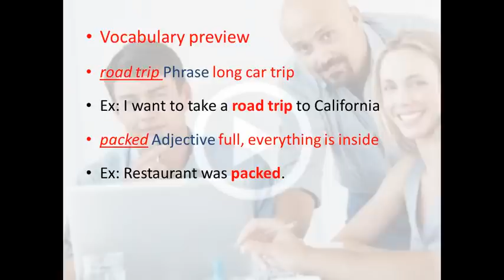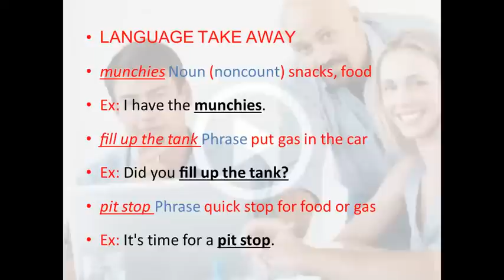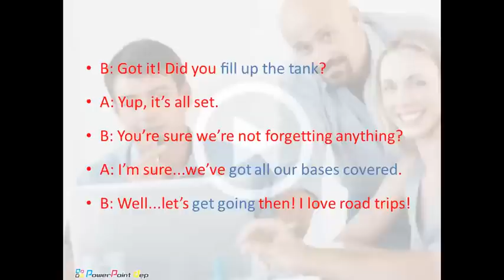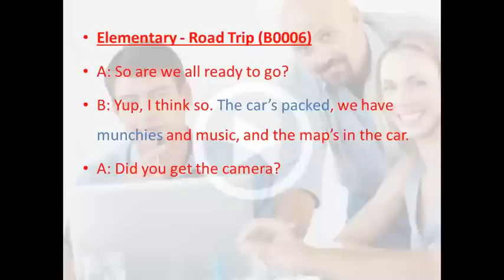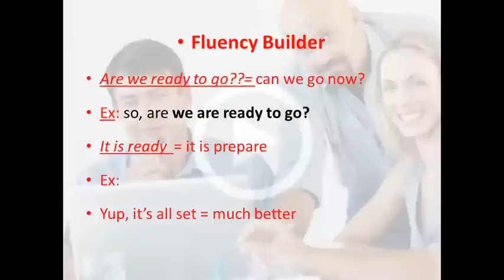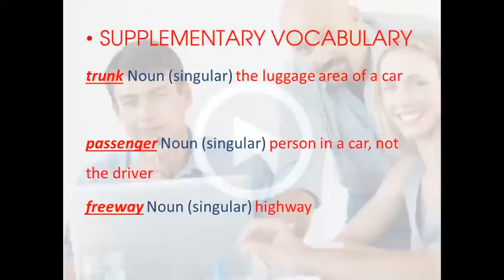English Podcast - Esl English - Lesson 3 - Road Trip !